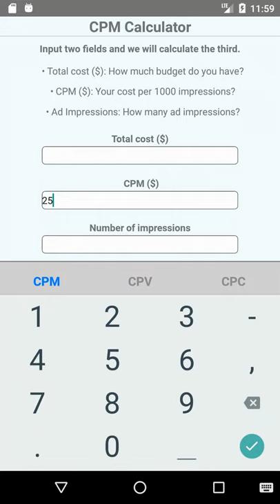CPM Calculator - Android demo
CPM Calculator demo (Android ver)